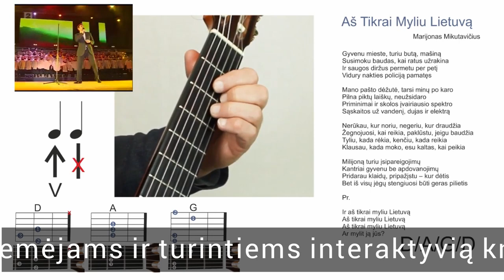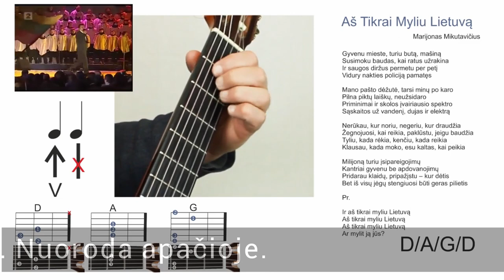M. Mikutavičius – Aš tikrai myliu Lietuvą ( palengvintai) AKORDAI - RITMAS 🎸Mokomės groti gitara!